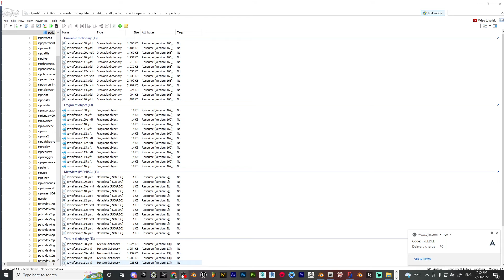kawai female 116 GTA V PED / MOD